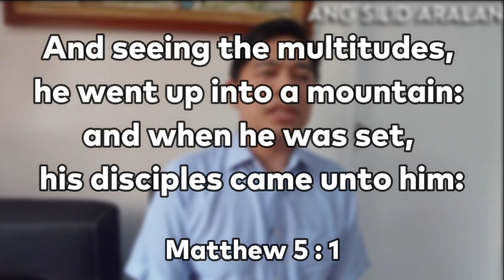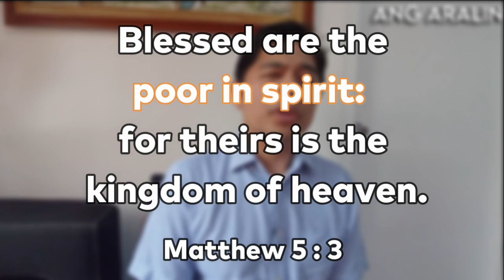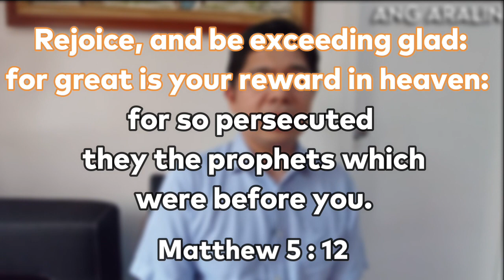Ang Kakaibang Pagtuturo ni Hesu Kristo || January 6, 2023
Good morning and welcome to our 10-minute Prayer Devotion this

If you have been blessed by the message from God's Word, please Like
 the video and share the blessing with your family, friends, coworkers, and others.

you will automatically be notified by YouTube for the next one.